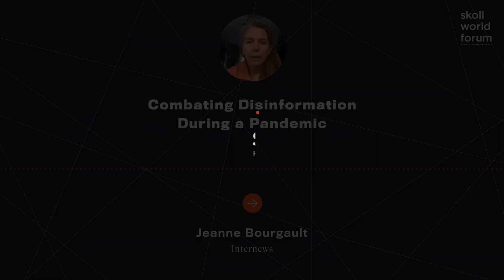Jeanne Bourgault - Combating Disinformation During a Pandemic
COVID-19 has been fueled by an “infodemic” of misinformation, rumors, and fake news that have undermined public trust in the response. Rampant conspiracy theories and misinformation have become a huge problem for governments as they attempt to roll-out testing, tracing, and vaccination programs to bring the pandemic to an end. At the same time, businesses, civil society organizations, and international organizations are finding creative ways to debunk myths, disseminate validated information, and rebuild trust. This participatory session will explore how social innovators of all kinds can partner with governments to counter the infodemic around COVID-19 and develop new solutions- online and offline for this evolving challenge.

As President and CEO of Internews, Jeanne Bourgault leads the strategic management of the organization and its programs in more than 80 countries around the world. Bourgault has overseen Internews’ growth in areas underserved by local media, such as Afghanistan and South Sudan, and under her leadership Internews has led the growing sector of humanitarian information, expanded into US programs to meet unique domestic information gaps, developed strategies to address the growing challenges of digital information technology, and centered the information needs of women and girls throughout its programs.

During her tenure, Internews has piloted and developed innovative programs including the Earth Journalism Network, United for News, and the Listening Post Collective. Prior to Internews, Bourgault worked internationally in countries undergoing dramatic shifts in media and political landscapes. She joined Internews in 2001 as Vice President for Programs after six years with the U.S. Agency for International Development, including three years at the U.S. Embassy in Moscow, and as a strategic advisor for media and community development programs in post-war Kosovo, Serbia, and Montenegro.

Bourgault has consulted on international program design and evaluation for the Rockefeller Brothers Fund, the Charles Stewart Mott Foundation, the Ford Foundation, the Research Triangle Institute, and the United Nations Centre for Human Rights, among others. Bourgault speaks on issues of global news, women’s media leadership, information technology, and participatory community development worldwide, including venues such as the Skoll World Forum, the Global Philanthropy Forum, and the World Economic Forum in Davos. She serves on the Media, Entertainment, and Information Industries Steering Committee for the World Economic Forum, and the Steering Committee of the Global Forum for Media Development.